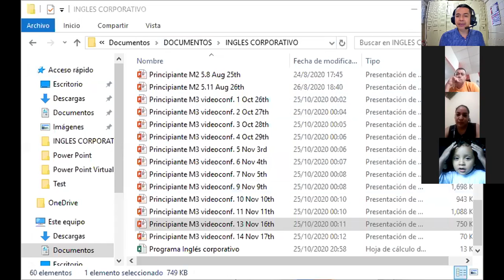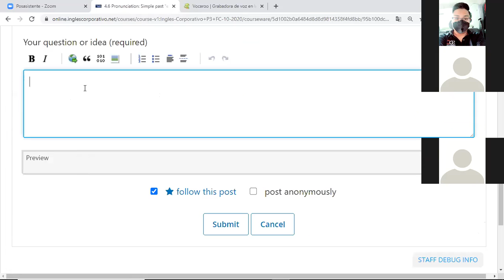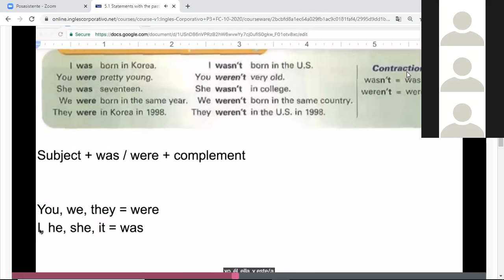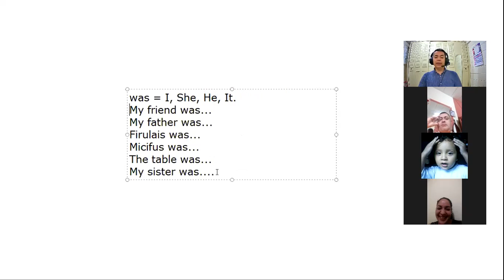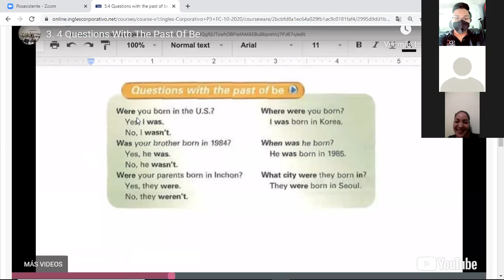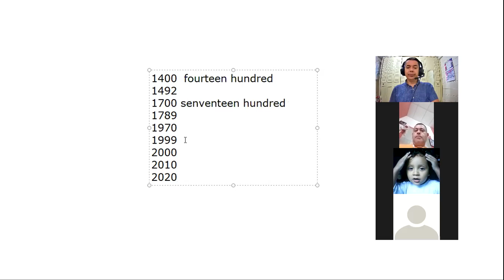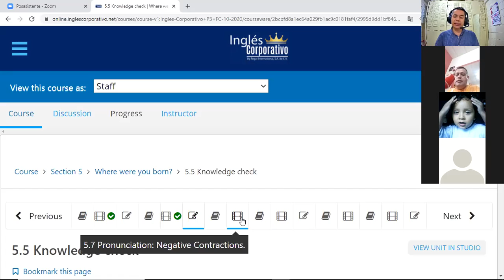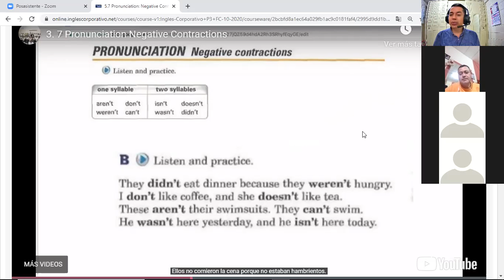Ingles Corporativo-videoconferencia #14 Wh-questions with did, was, were. November 17th